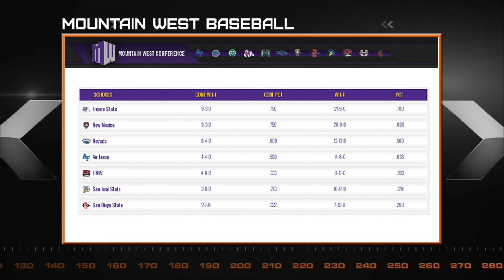Episode 4: College Rundown- UConn women's Championship win